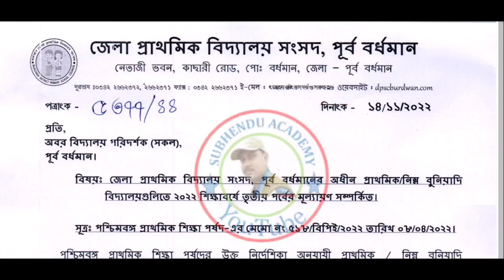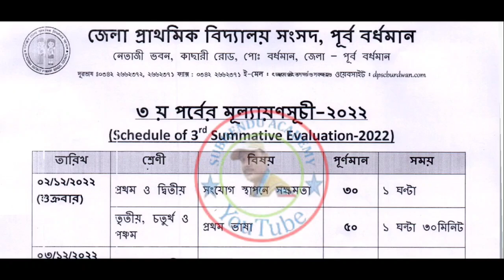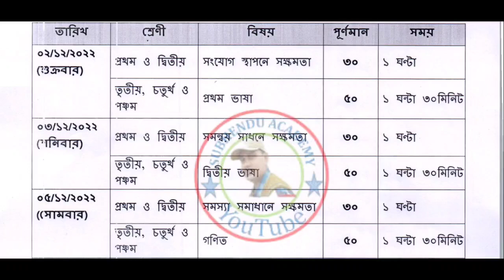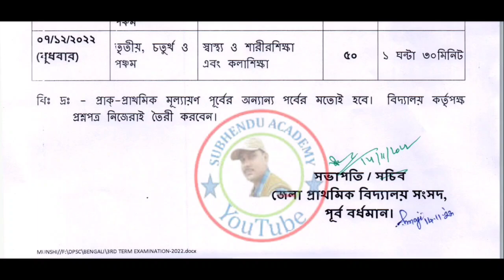প্রাথমিক বিদ্যালয়ের শিক্ষক-শিক্ষিকাদের জন্য খুবই গুরুত্বপূর্ণ অর্ডার জারি করল প্রাথমিক সংসদ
রাজ্যের সমস্ত প্রাথমিক বিদ্যালয়ের শিক্ষক-শিক্ষিকাদের জন্য খুবই গুরুত্বপূর্ণ অর্ডার জারি করল প্রাথমিক বিদ্যালয় সংসদ